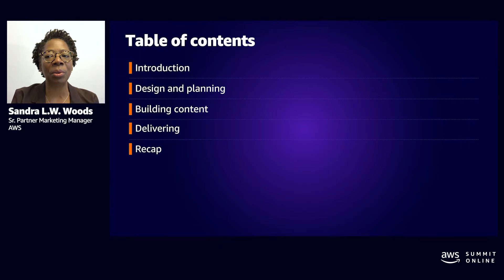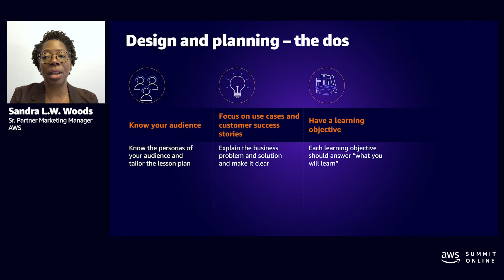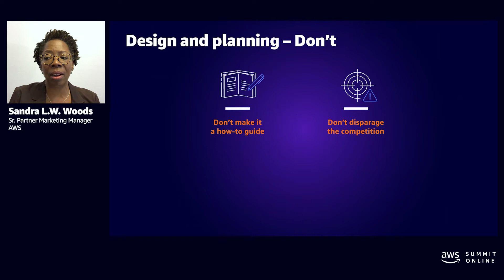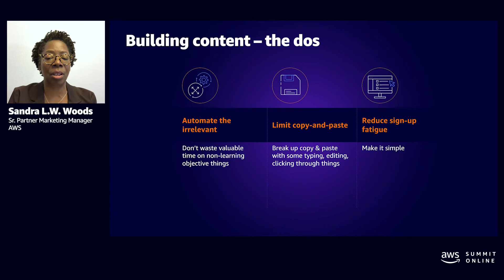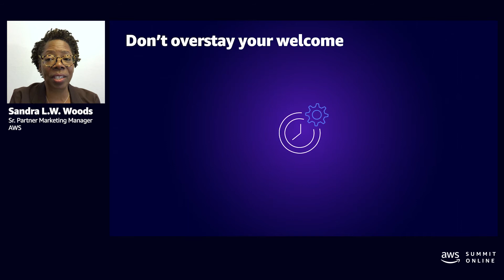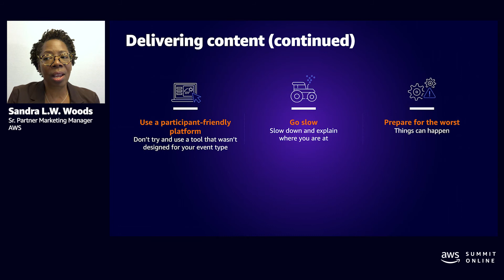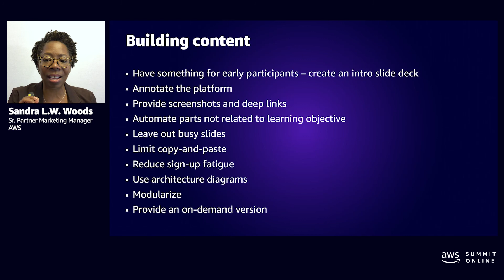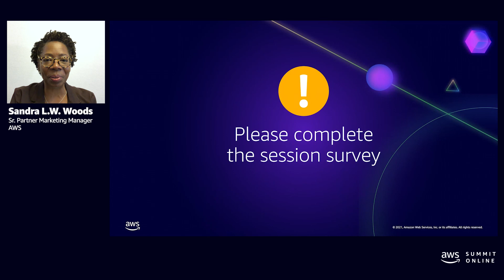AWS AMER Summit Aug 2021: How to deliver effective customer workshops and webinars virtually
With everything remote these days, it has become increasingly difficult for AWS Partners and customers to participate in workshops, webinars, and interactive trainings. When businesses need to pivot and shift strategies to online, they must be able to do so in a manner that engages customers and delivers the intended message. In this session, learn AWS best practices for how to plan, build, and deliver impactful and repeatable workshops, webinars, and trainings in a virtual world.